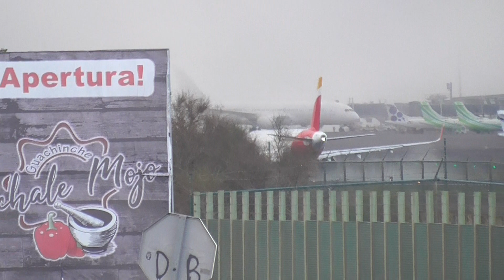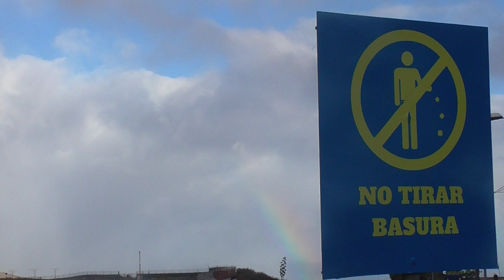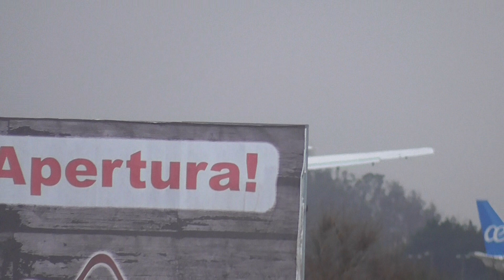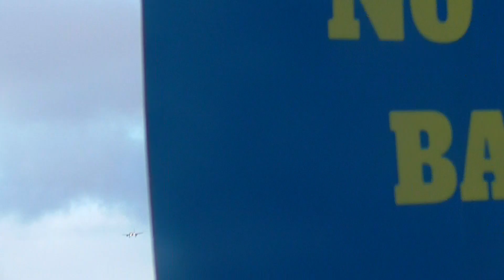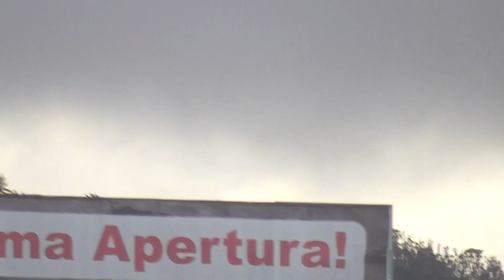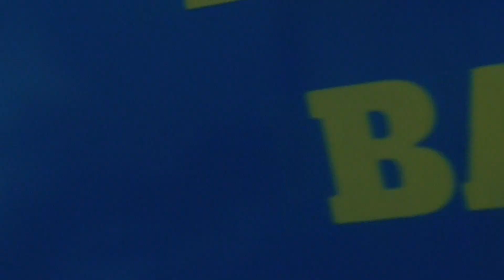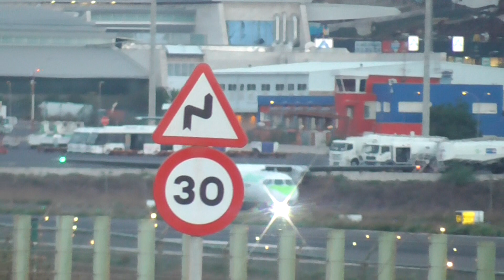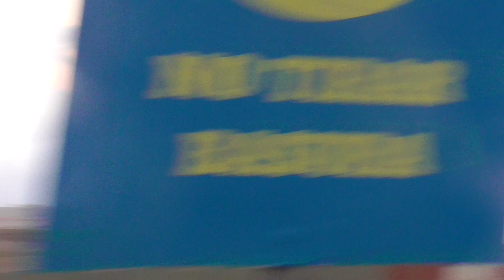Aviones en el Aeropuerto Tenerife Norte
En la tarde de ayer viendo aviones en. el aeropuerto de Tenerife Norte
Pagina de facebook: Ricardo25